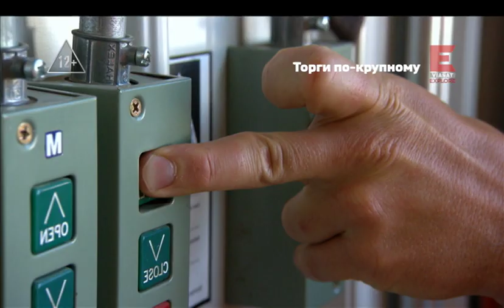Торги по-крупному - промо передачи на Viasat Explore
Смотрите марафон программы "Торги по-крупному" 13 мая на Viasat Explore.